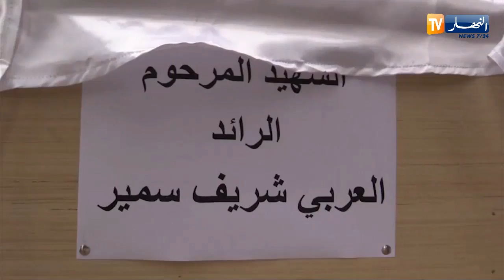البويرة: تشييع جثمان شهيد الواجب الوطني الطيار سمير العربي شريف